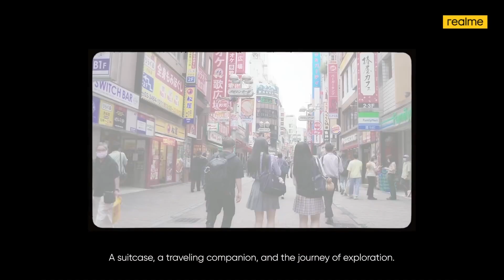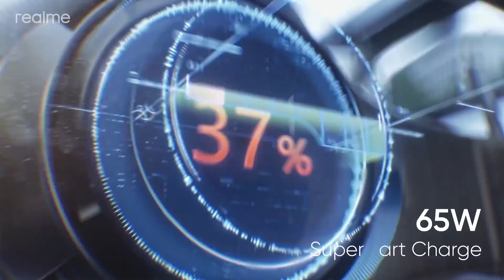Realme GT Master Edition Launch In India Specification Features Hindi BhushanDroid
Credit Realme India